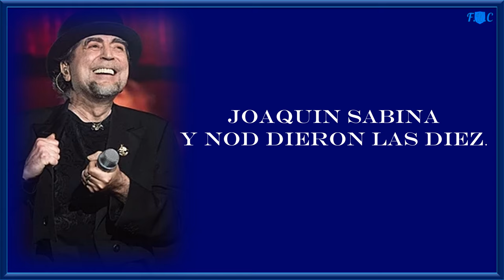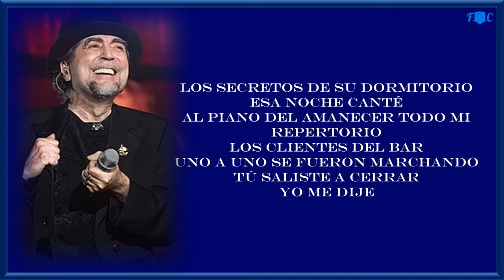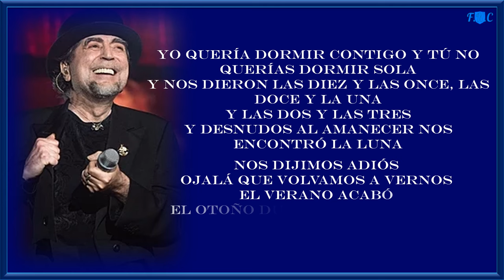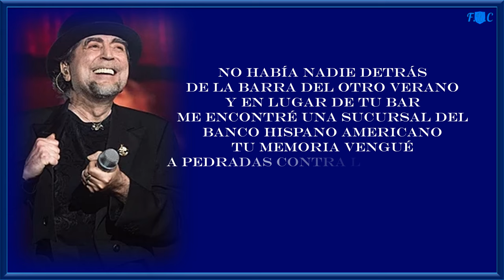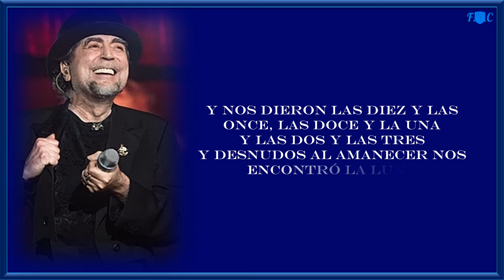Joaquin Sabina - Y Nos Dieron las Diez, ( Con la letra ) HD-4K.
MIS SALUDOS PARA TODOS GRACIAS.